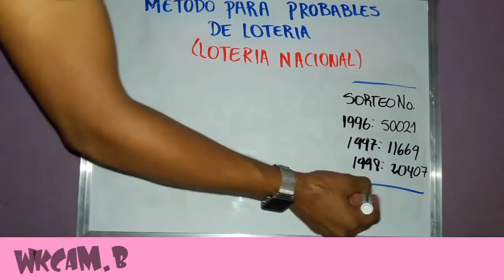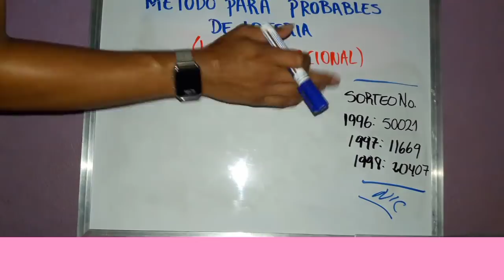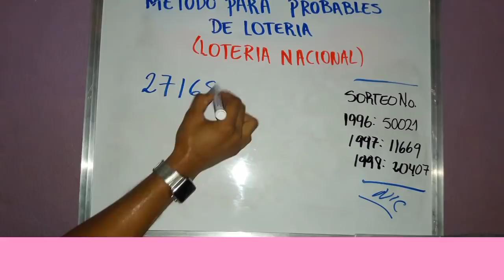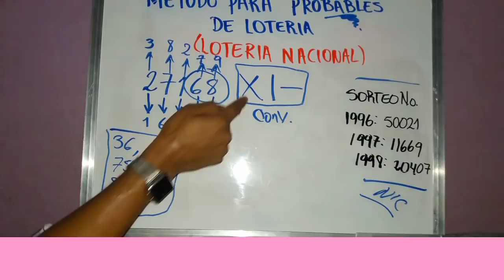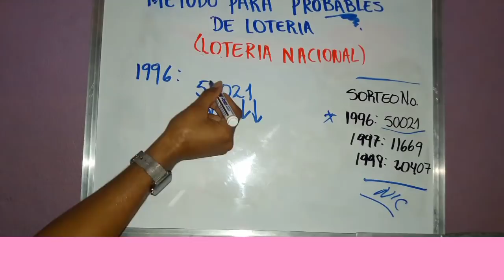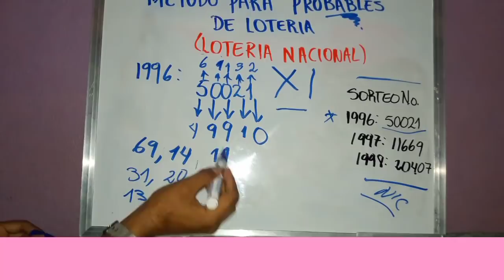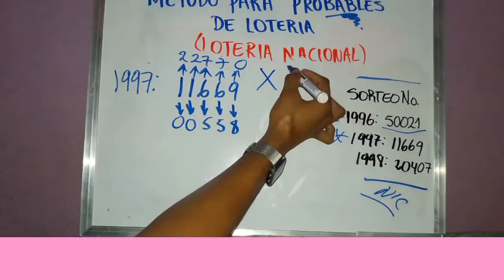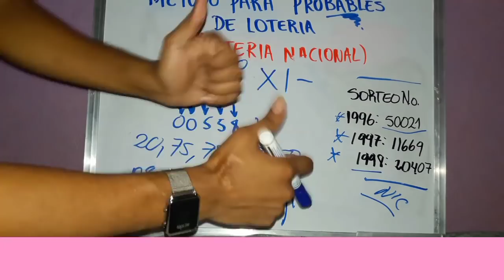Método para sacar números de Lotería Nacional Millonaria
En este vídeo te muestro un método muy efectivo donde aprenderas a calcular números para tus jugadas de lotería nacional de tu país.

Presta mucha atención a este video donde te explicaré el paso a paso sobre lo que tienes que hacer para que obtengas una noción más acertada de los números posibles a caer en cada SORTEO.

Si has llegado hasta Aquí en BINGOS MACKWAYER
Dejame decirte que estás en el lugar correcto, ya que mi misión es ayudarte a poder ganar en tus sorteos diarios de Lotería.

Si te a gustado el contenido de este video:
-Dejame tu hermoso like